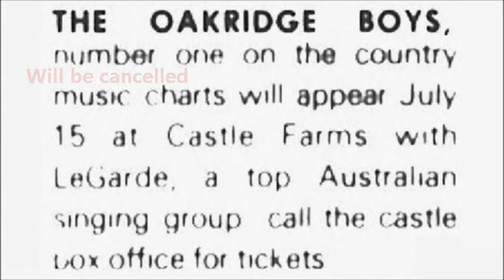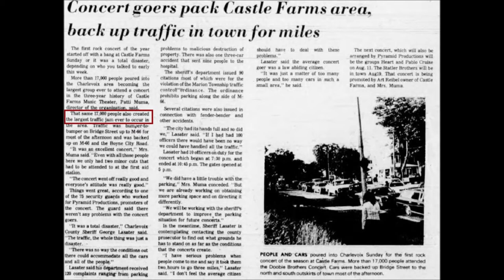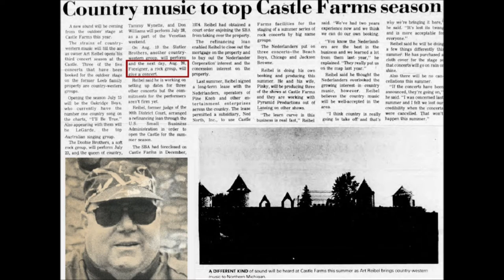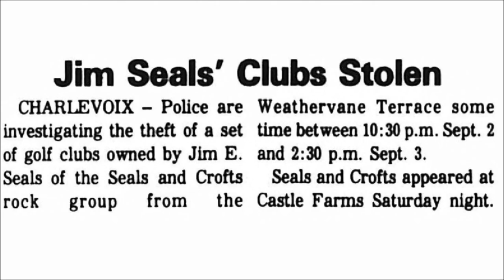Castle Farms Music Theater Part 3 of 15... 4 concerts of 1978 medley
PThe third Castle Farms compilation.  Summer of 78 which includes:  Doobie Brothers, Heart, Foreigner, and Seals & Crofts